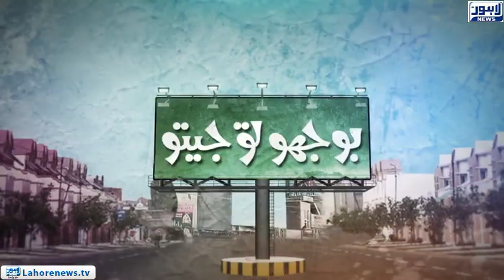Bhoojo to Jeeto (Amannah Mall) Episode 343 - Part 01